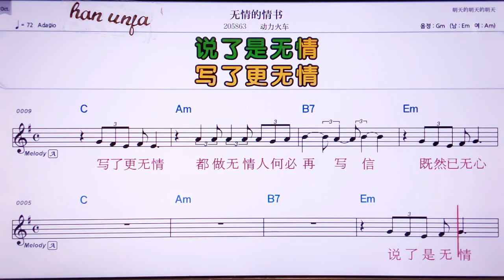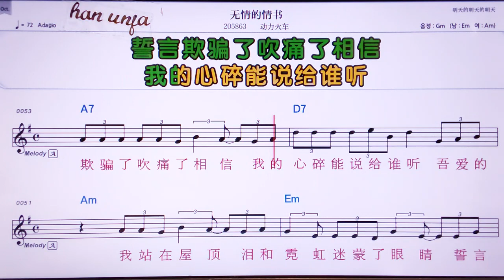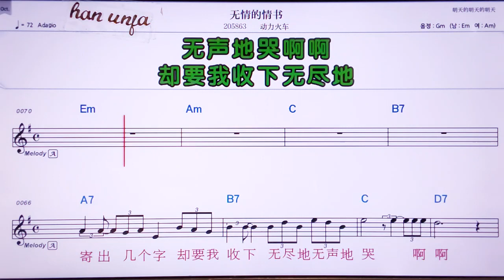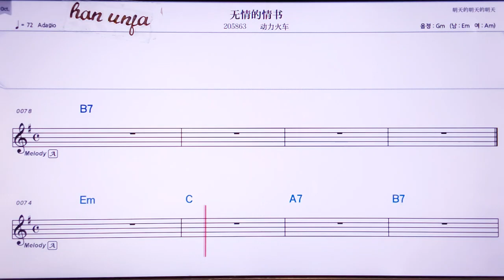💖우칭더칭쑤/ 뚱리훠쳐 👍MR,유투브 노래방, 가라오케, 악보, 코드, 가사 ,Karaoke,반주